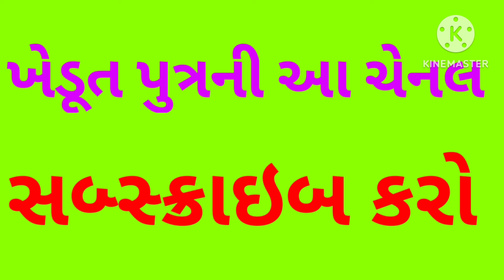kapas na bajar bhav. kapas na bhav. mahitgar bano.kapas bhav today 2024. આજના કપાસના ભાવ. cotton.રૂ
kapas

bajarbhav

cotton market

કપાસના ભાવ

કપાસનો વાયદો

Mcx વાયદો

KAPAS Market

Cotton rate

Kheti

Agriculture

Khedut

Yard

ખેતી

ખેડુત

કૃષિ

યાર્ડ

ભાવ

agriculture

Krushi

Youtubor

farming

farmer

farmers

kisan

ઉત્પાદન

ખેતીપાક

કૃષિપાક

આધુનિકખેતીનીમાહિતી

વૈજ્ઞાનિકખેતી

M.M.PARASARA

PARASARA

YOUTUBORS

/LLrGQUJCUJm7gRwNnAaDBV